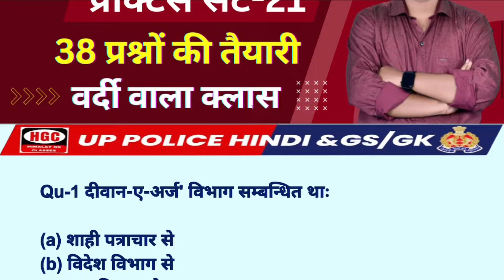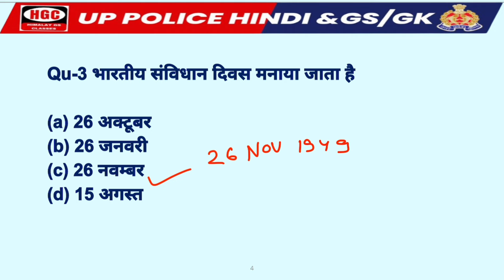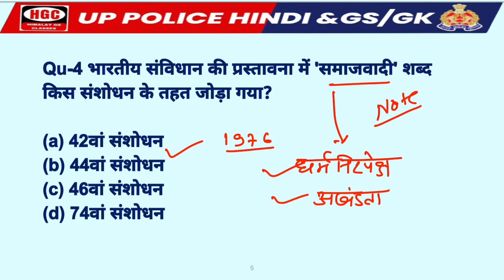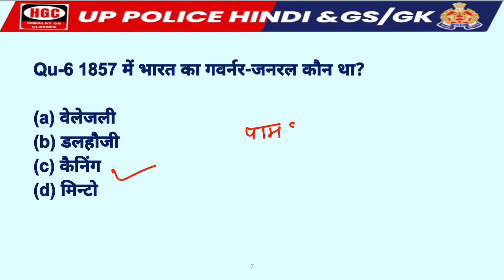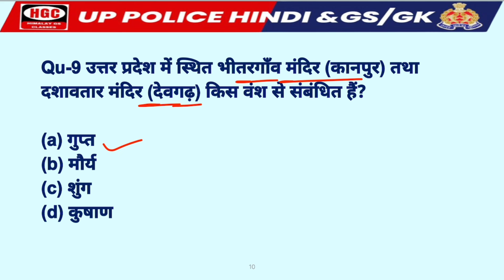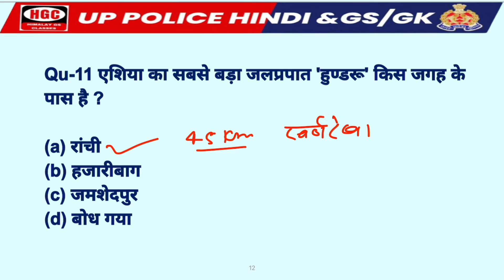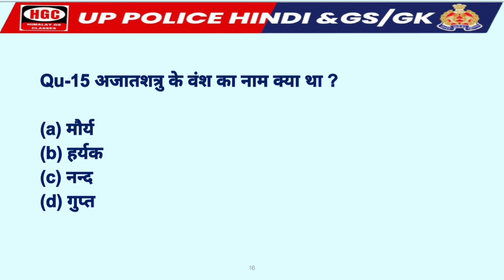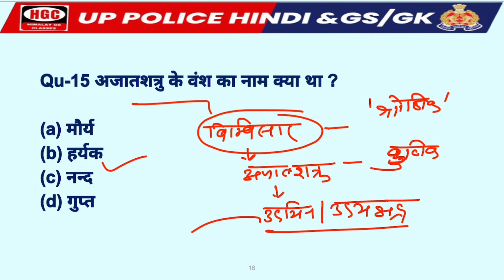UP Police Constable 2024 | UP Police GS Practice set 21 | UPP Constable Previous Year Question | HGC